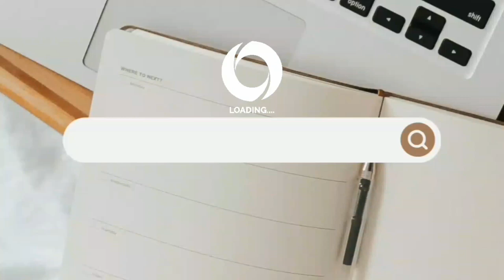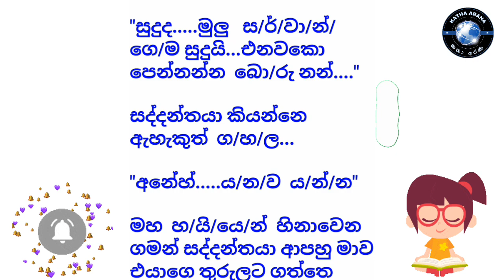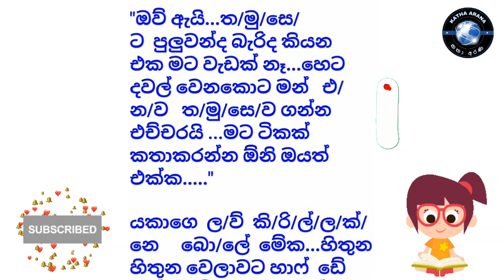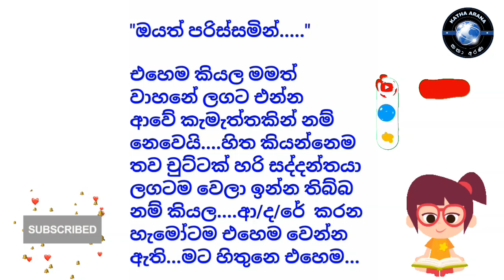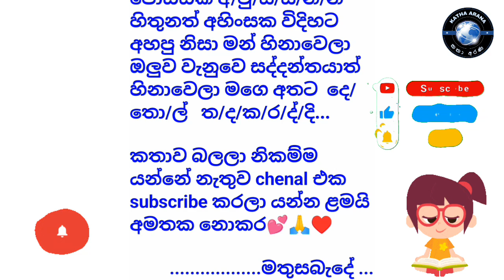දඟකාර සදවති 19වන කොටස Nawakatha,ketikatha Katha Arana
Episode 19

කතෘ :-විශ්මිතා සමරනායක

✅නවකතා සිංහල
✅කෙටිකතා සිංහල
✅Novels sinhala
✅Nawakatha
✅Ketikatha

🔊Music
✅YouTube studio

🎥Video editor
✅Inshot app